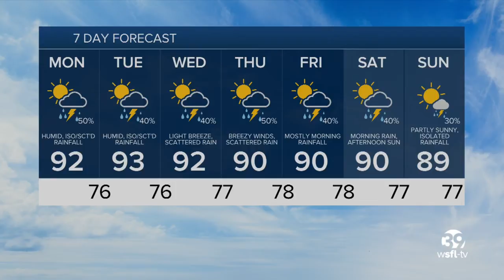Monday Forecast 7.13.20